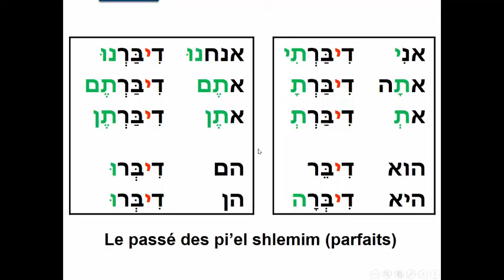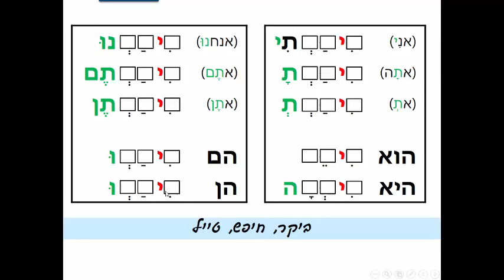passepiel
passé des piel + le verbe lemahère